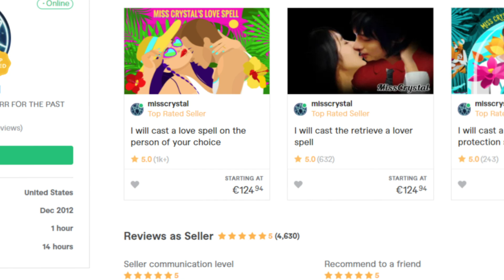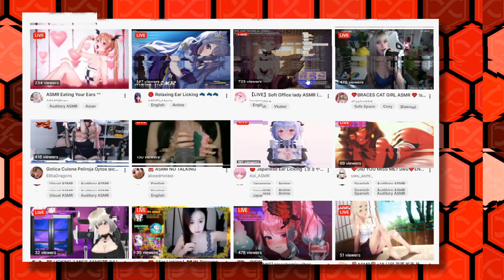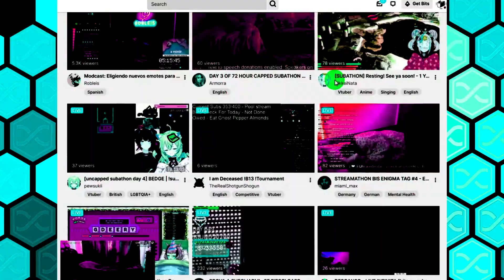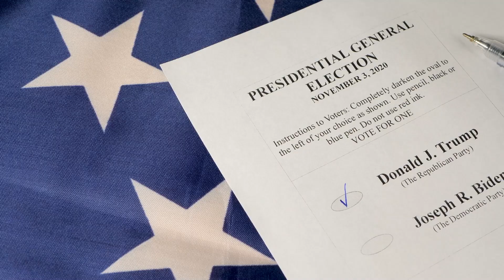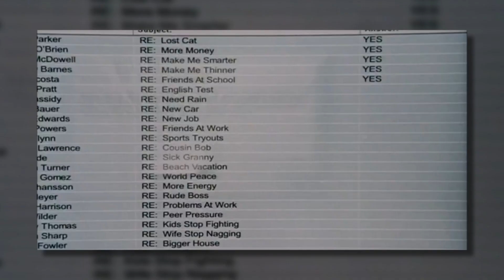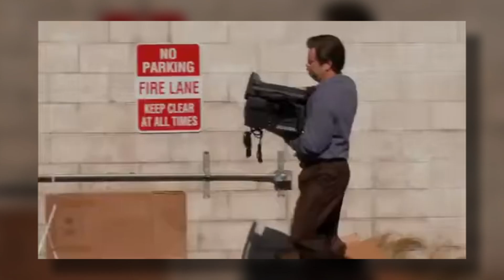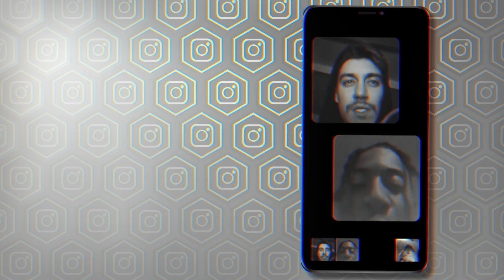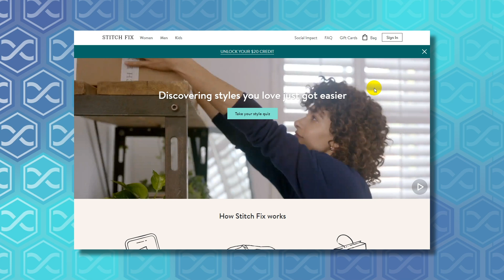وظائف غريبة تدفع الكثير من المال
أغرب الوظائف عالية الأجر عبر الإنترنت  - كيفية جني الأموال عبر الإنترنت
عندما نقول "عمل" ، نتخيل أنه من الساعة 9 إلى 5 ، من الاثنين إلى الجمعة. وقد لا يدفعون الكثير مقابل ذلك أيضا. ألن يكون من الأفضل الحصول على وظيفة ساحر عبر الإنترنت وتحقيق ثروة على مدار بضع سنوات؟ أو أن تصبح جليس أطفال ؟ أو الحصول على أجر مقابل النوم أو إحداث ضوضاء ؟ هذه إنفينيتي ، وفي هذه الحلقة سأخبركم عن أغرب الوظائف عالية الأجر على الإنترنت لنذهب
ساحر على الإنترنت